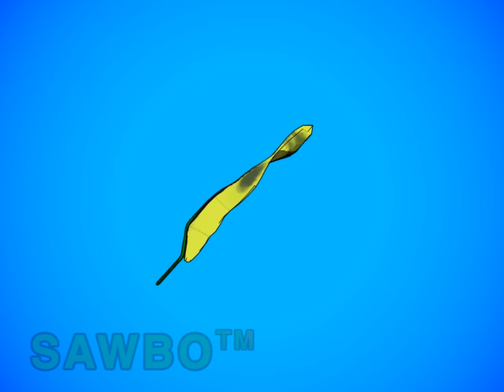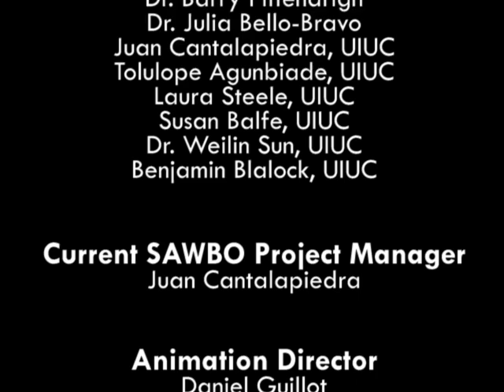Prevention of Chagas Disease in English (accent from USA)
Chagas is a disease caused by a parasite named Trypanosoma cruzi. The parasite is transmitted to humans through the bite of an insect known as the kissing bug, vinchuca, chinche, barbeiro and scientifically called Triatoma infestans. This video discusses methods to help prevent this disease.